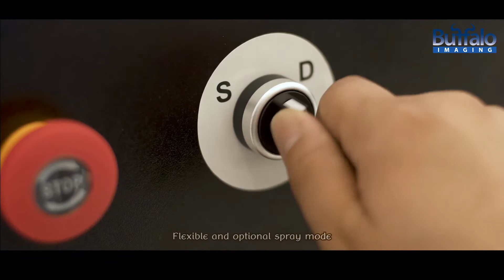Buffalo DTG Preteat Machine Operation Video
★Buffalo DTG Pretreatment Machine

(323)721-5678